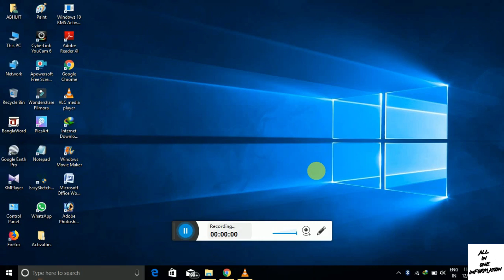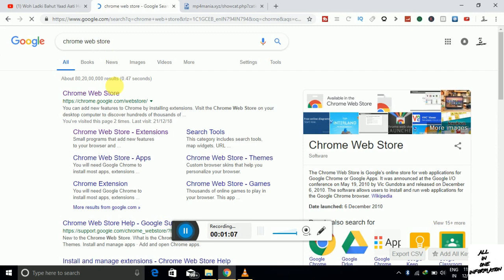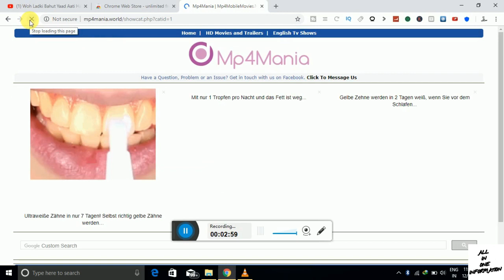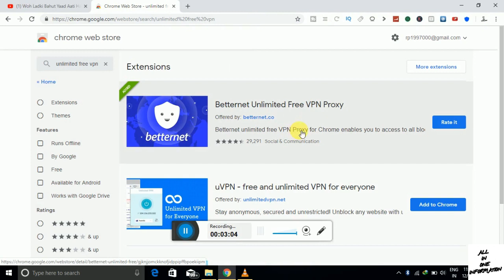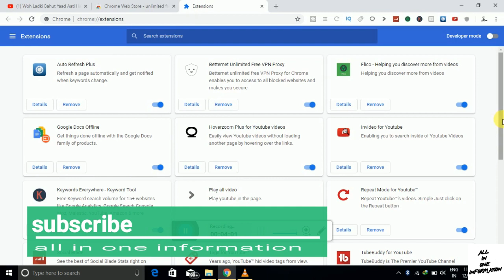how to unlock blocked website in google chorme in bangla | access blocked website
hello friends today i am told you that how to  unblock blocked website in google chorme in bangla and how to access blocked website and how to open blocked website in bangla and watch this video for full information and if you like my video then like share and subscribe my youtube channel all in one information in bangla for letest update